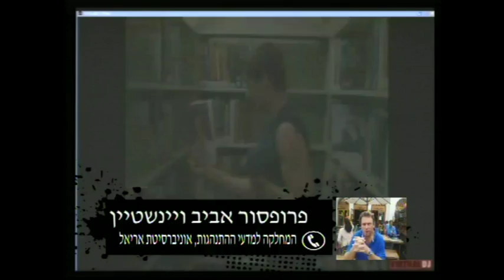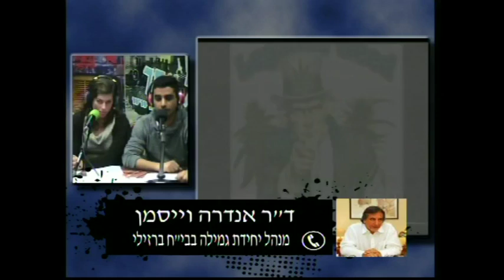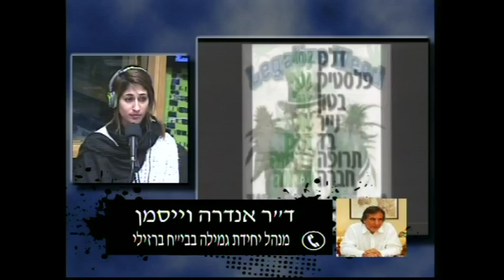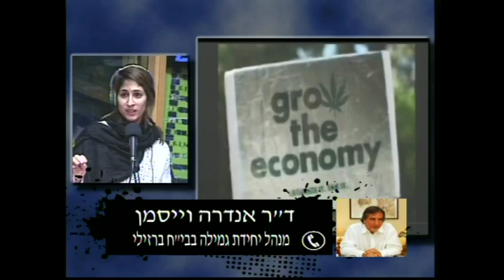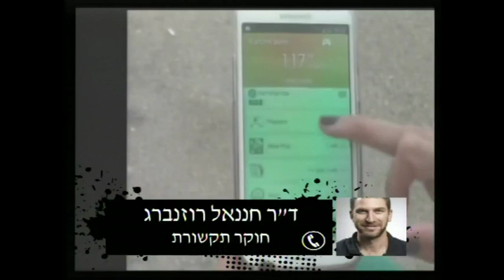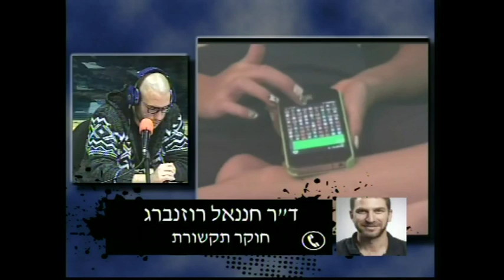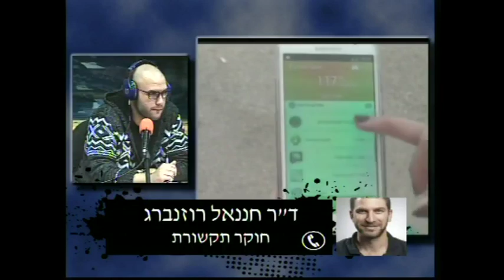לא יכולים בלי